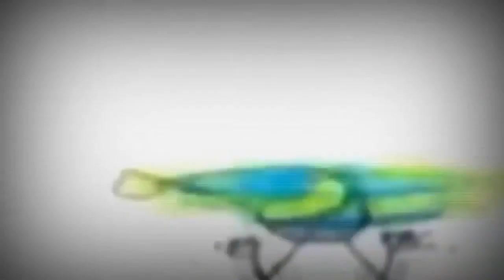29 квітня 2023 р.